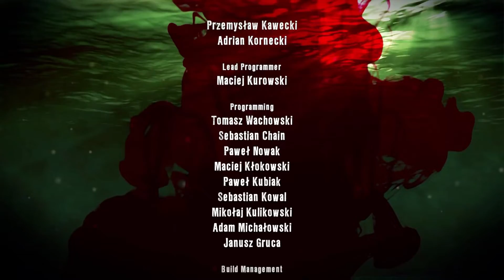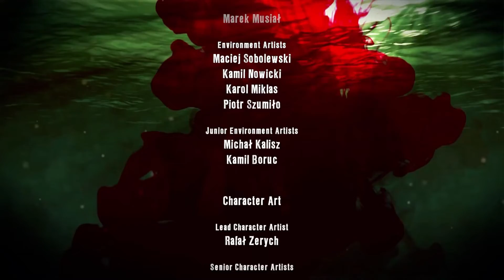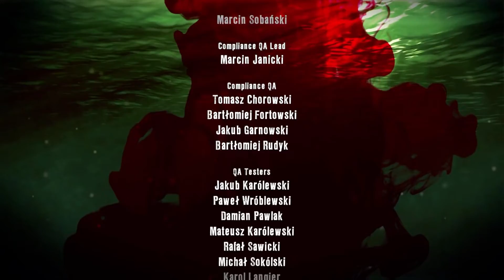Dead Island Episode 13 - FINALE! Banoi Redemption!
This game can't hurt us anymore.